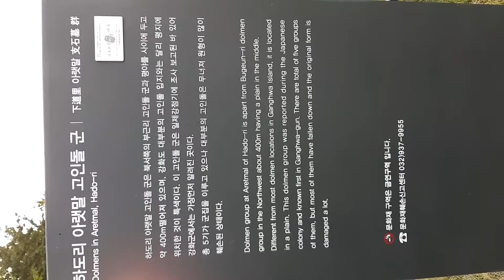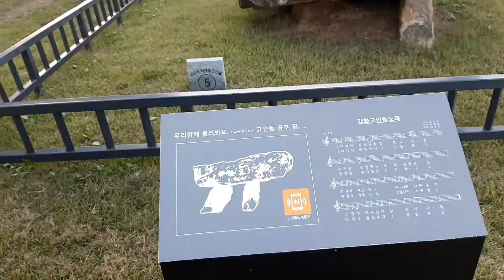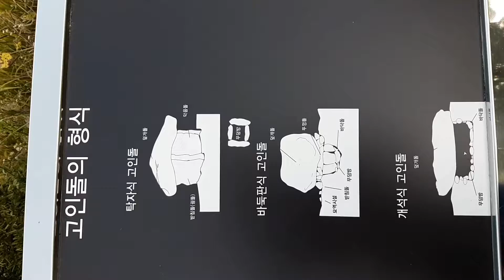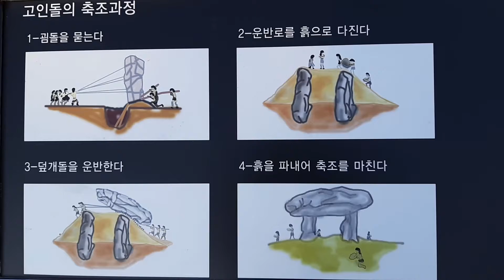강화도 고인돌 하도리 아랫말 고인돌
인천 강화도 고인돌 하도리